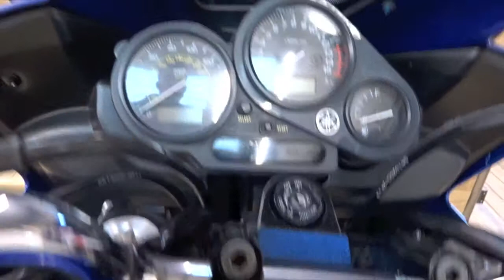2002 Yamaha Fazer 600 FZS600